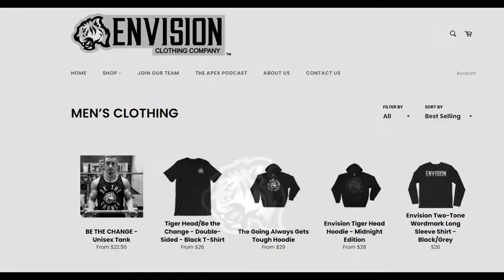Empire Universe Episode 17 ft Elijah Andersen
Empire Universe Episode 17 ft Elijah Anderson

My friend, Elijah and I discuss the Avengers End Game movie. This does contain spoilers. If youn do not wish to hear the spoilers, skip from time lapse 3:35 - 15:30 . We also discuss the new spider man far from home movie, as well as the new joker film, and annoying people in movie theatres.

podcast